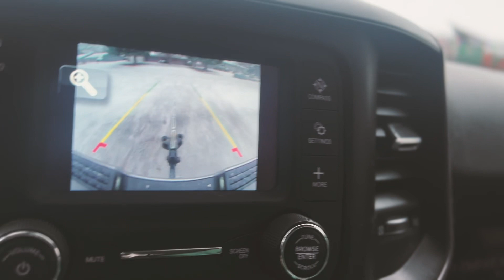A coffee trip short film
A needed coffee and a new boom mic